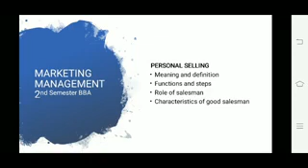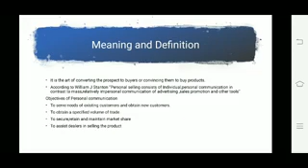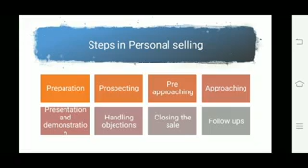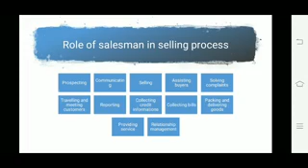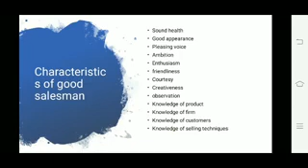Personal selling in Marketing Management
Calicut University B-com,BBA Marketing management